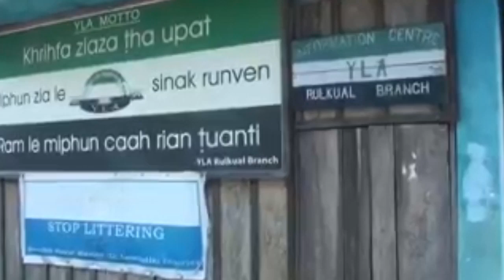Silaia intipalh nia hriat Pu F. Zomuana'n nunna a chan.